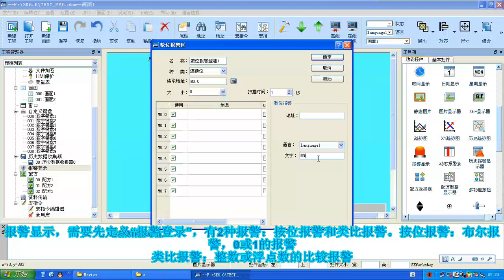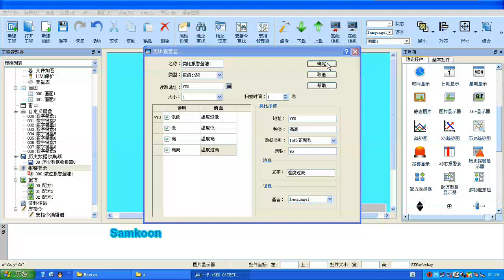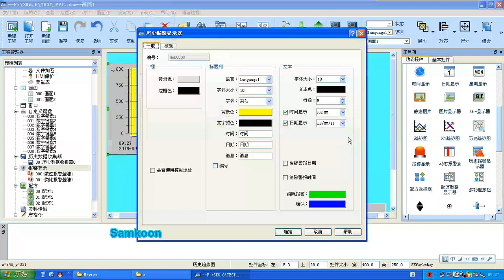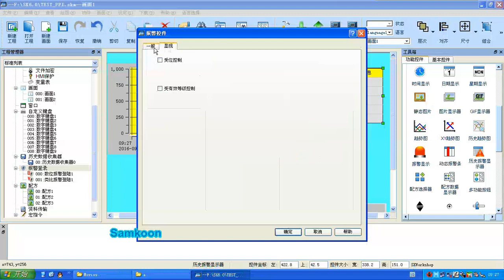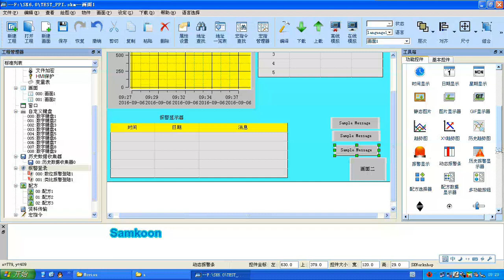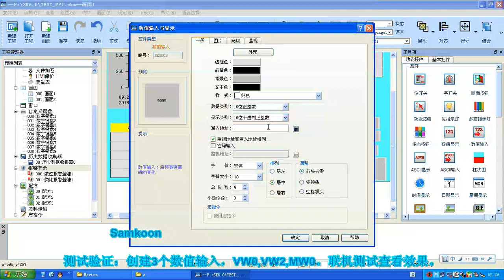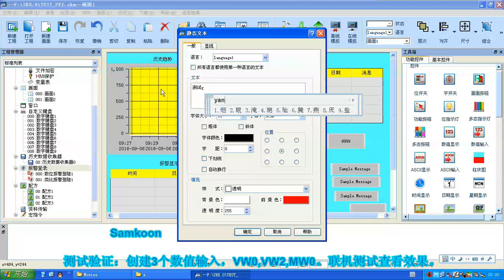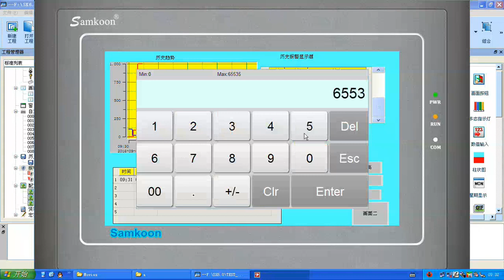Samkoon SK historical trend alarm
miniature innovation นำเข้าและจัดจำหน่ายหน้าจอ HMI Samkoon